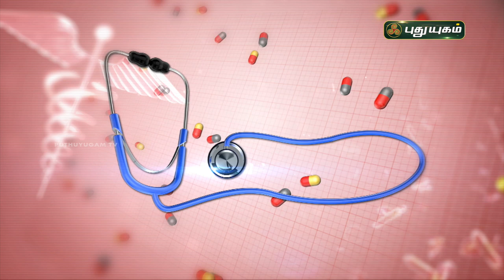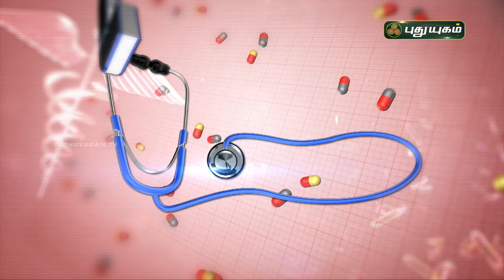இயற்கையான முறையில் சர்க்கரை நோயை கட்டுப்படுத்த... Doctor On Call | PuthuyugamTV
இயற்கையான முறையில் சர்க்கரை நோயை கட்டுப்படுத்த...